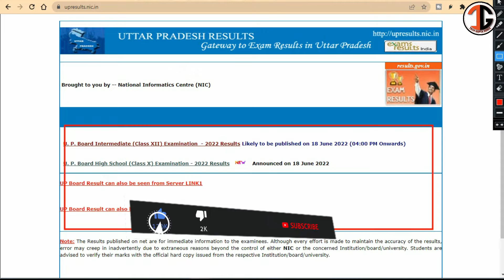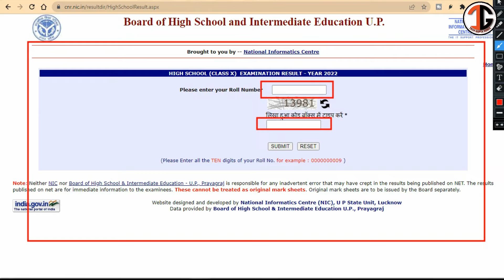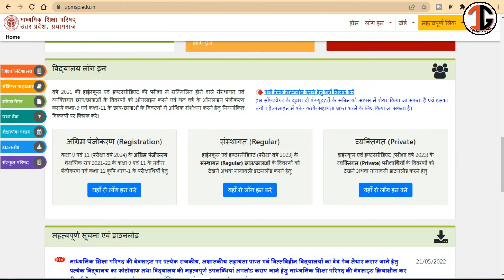UP Board 10th 12th Result 2022 LIVE: Check Marks here | UP Board 10th 12th Result 2022 Direct Link..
Board 10th 12th Result 2022 LIVE: Check Marks here | UP Board 10th 12th Result 2022 Direct Link
UP Board Result 2022 : यूपी बोर्ड रिजल्ट जारी । UPMSP | UP Board 10TH Result | UP news | Breaking

upmsp.edu.in - 88.18% गया रिजल्ट
यूपी कक्षा 10 वीं के परिणाम बोर्ड के प्रयागराज स्थित मुख्यालय में घोषित किए गए हैं। रिपोर्ट्स के मुताबिक, कुल पास प्रतिशत 88.18% है। बता दें, उत्तर प्रदेश माध्यमिक शिक्षा परिषद ने आज दोपहर जारी किए रिजल्ट, अभी 12वीं का रिजल्ट जारी होना बाकी है।

up board result 10th 2022,
up board result 10th २०२२,